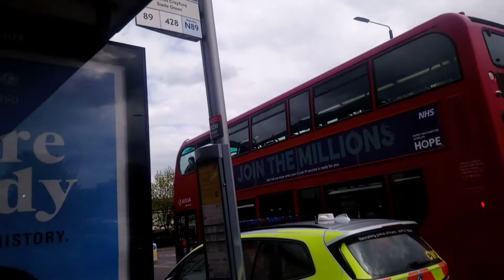(T72) Enviro 400 Arriva London - bus route 428 at Bridge Road